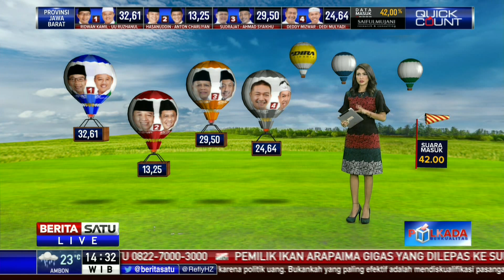Hasil Hitung Cepat Pilgub Jabar: Ridwan Kamil Unggul 32,61 Persen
Pasangan Ridwan Kamil-Uu Ruzhanul meraih 32,61 persen suara, duet Tb Hasanuddin-Anton Charliyan mengantongi 13,25 persen. Sementara pasangan Sudrajat-Akhmad Syaikhu mendapat 29,50 persen dan duet Deddy Mizwar-Dedi Mulyadi meraih 24,64 persen suara.

Facebook.com/BeritaSatuTV
Youtube.com/BeritaSatu